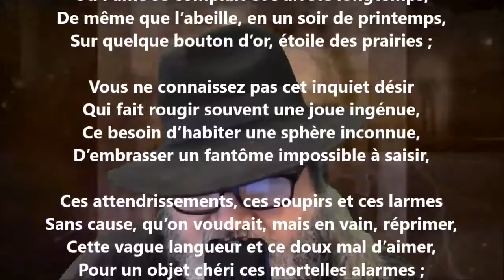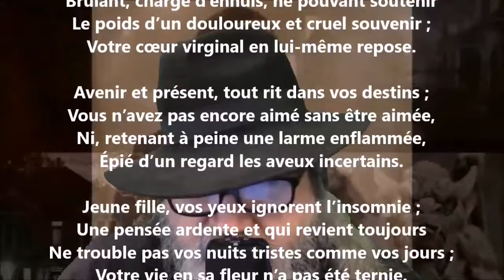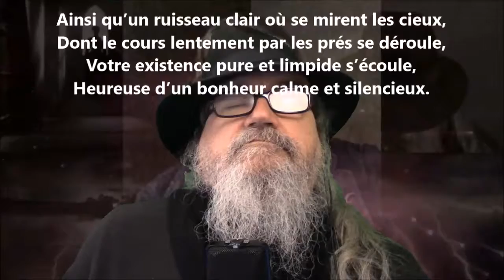Stances - Théophile Gautier lu par Yvon Jean